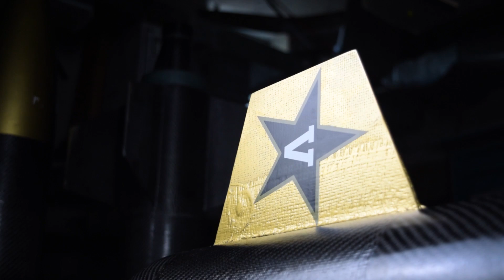Vanderbilt Rocketeers: Watch High Roller soar!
For 10 straight years, Vanderbilt has soared to success with innovative rocket designs and payloads and 2017 no exception. Earning more than 20 awards in the past decade, the Vanderbilt Aerospace Design Laboratory team added Payload Design, Rocket Fair Display, and Education Engagement awards in the 2017 NASA-Orbital ATK Rocketry Challenge. See Vanderbilt’s rocket – High Roller – lift off at Bragg Farms, Alabama in April.